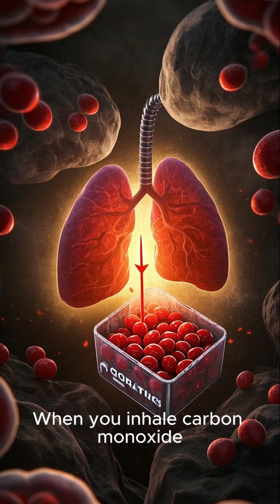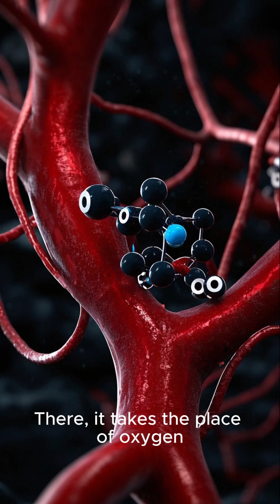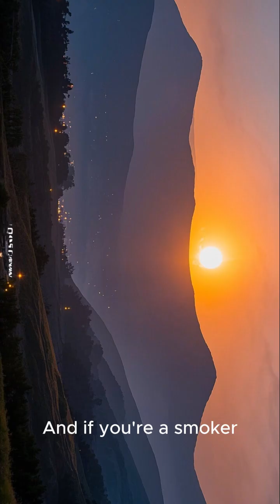Top 5 Most Dangerous Chemicals in Cigarette Smoke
Cigarettes may seem small—but they pack a toxic punch. In this eye-opening video, we reveal the Top 5 Most Dangerous Chemicals hiding in cigarette smoke. From arsenic to formaldehyde, these substances are linked to cancer, heart disease, and even death. Whether you're a smoker, ex-smoker, or just curious, you’ll want to see what really happens with every puff. This is more than smoke—this is science that could save lives.